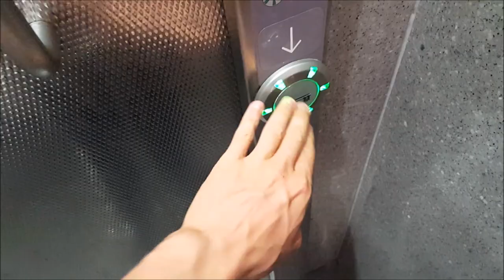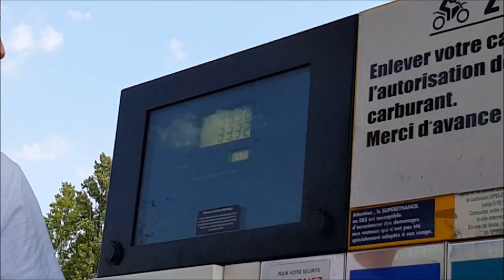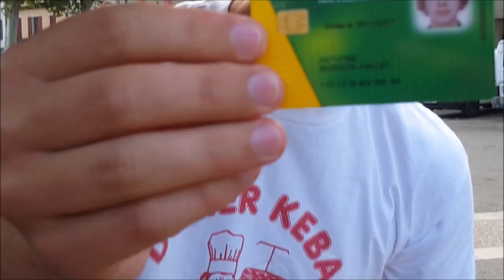JE REPARS EN VACANCES EN ARDÈCHE ! (Vlog)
Je suis redescendu 1 semaine en ardèche avec anthyme ... c'était beau

Snap: lennybarreaux

Kikesa - bang bang
Suicide boys - Kill yourself
Hippie sabotage - devils eyes